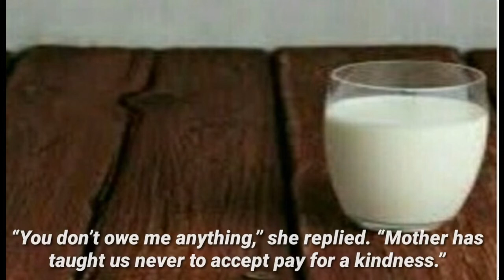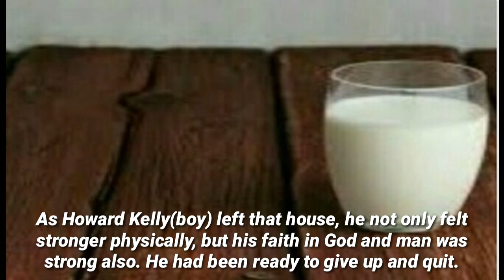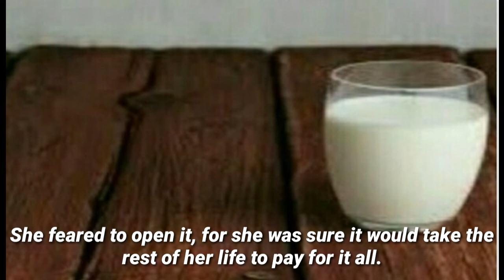THE STORY OF "ONE GLASS OF MILK, PAID IN FULL"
This story would lift you up and follow the morals of that boy.